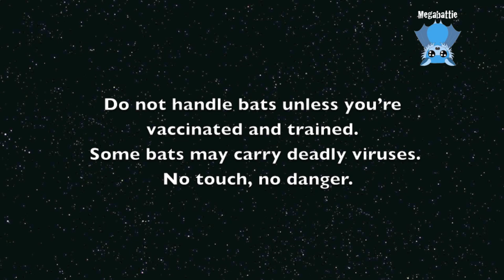Rescuing a flying-fox on the ground: this is Po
Po is an adult female Grey-Headed Flying-Fox who was found on the ground at a postal distribution warehouse.  The call came in for a baby flying-fox, the size of the MOP's (member of public) hand.  So I arrived with a teddy bear and a wrap.
The location was difficult to find (courtesy of Google nav, very confusing instructions, and a typo on the call sheet), so I had to go back to the car and drive it to the correct driveway, with my cage and catching cloths.
We're a couple of weeks off baby season with most, if not all the adult girls heavily pregnant.  They're heavy, awkward, a bit unbalanced by their heavy babies in utero, and they need to find more food to support themselves and their babies for the last few weeks's growth.
The bats have returned from warmer climes and we have more bats in town, so rescues have ramped up again and I'm getting a couple per day.
And most of the rescues are heavily pregnant girls who have been hanging out in a tree away from the colony during the day.
Being Spring, the currawongs (big black birds a bit like magpies) have chicks to feed and territories to defend, and any batty alone during the day is subject to being attacked and harassed by the currawongs.
This batty, Po, has the typical facial injuries from a currawong attack.  She has facial peck wounds down to the bone and eye injuries from being pecked.  One eye is punctured and the other eye has eyelid injuries and maybe a corneal slash wound.  The pecking force against the bat's skull also gives them concussion.

In the last 3 days I have rescued 4 bats with birdstrike injuries, 3 of them pregnant females.
I don't know if the eye injuries are serious enough to blind Po, but if they are, and can be stabilised and the pain brought under control, she will be able to birth and raise her baby.

Po has gone into the Princess's delicate care and has survived 3 days now.  She's a survivor for the interim, but whether she's a longterm survivor is still in question.

I called her Po because she was from the Post Office distribution centre.
Let's see what eventuates with her and hope that she's a longterm survivor.